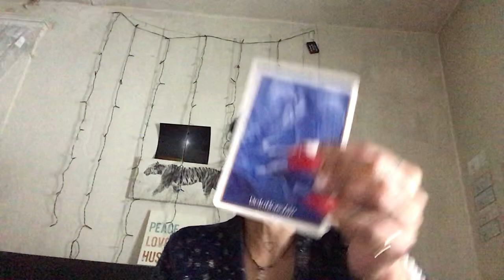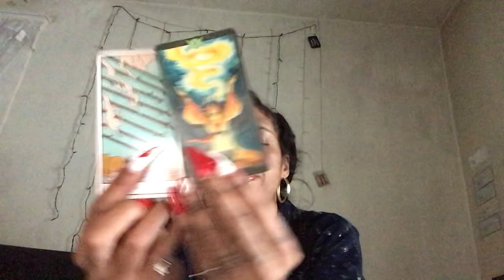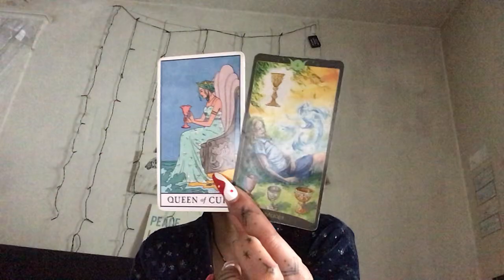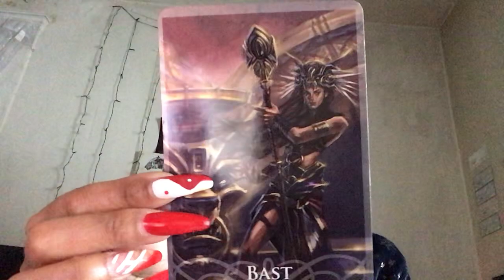Your light and happiness 😁helps guide this connection UR person feels open to trust & communication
You can vote for me here for Miss Jetset 2️⃣🥇2️⃣2️⃣🌹🤞🏽🌟🌟

                      Divineempress06

Tictok-catwoman848

1️⃣5️⃣Min for2️⃣5️⃣.0️⃣0️⃣ send an email to scheduled slot for that same day 🕯